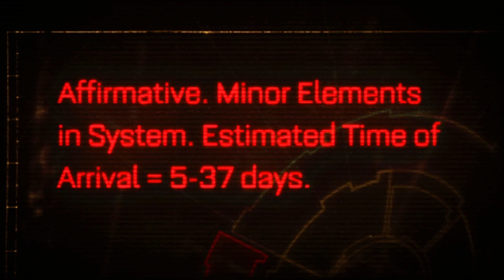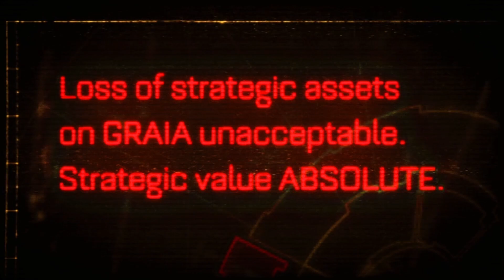[Space Marine] Warhammer 40k: Space Marine - Ep. 01 - Planetfall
I wanted to play the original 2011 Space Marine before Space Marine 2 comes out in 2023 and also before we hit the holiday rush of games.

It's been a long time since I've played this originally on Xbox360, so I'm looking forward to it greatly, especially on a higher resolution.

Hope you guys enjoy this series, hopefully will line up nicely with the release of Shoota's, Blood & Teef.